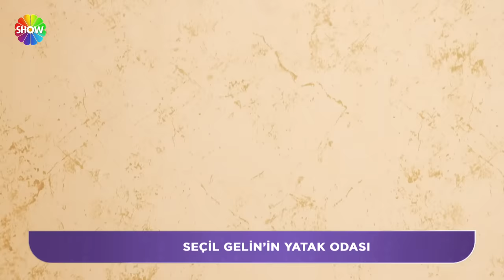Aslı Hünel ile Gelin Evi 1071. Bölüm | 9 Mayıs 2023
Aslı Hünel ile Gelin Evi'nin 1071. Bölümünde; 25 yaşında, 5 yıllık evli Seçil Kaygun'un evine konuk olunacak. Seçil Gelin’in çeyizleri serilecek, düğün fotoğraflarına bakılacak, tüm detaylarıyla ev dekorasyonu ve özenle hazırladığı sofrası değerlendirilecek.

Ayrıca ev sahibi olan gelin, kendisine yapılan ilişki testini geçebilirse 1 altın daha kazanma fırsatını yakalayacak.

00:00 - Karşılama
04:37 - İkram
21:08 - Salon
30:31 - Mutfak
35:36 - Yatak Odası
41:49 - Çeyiz
50:09 - Sunum Masası
01:14:58 - Evlilik Hikayesi
01:29:26 - Puanlama